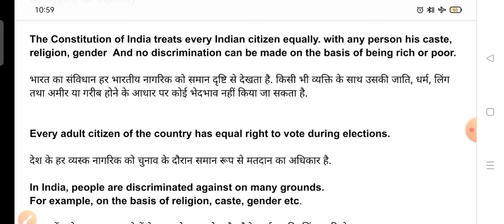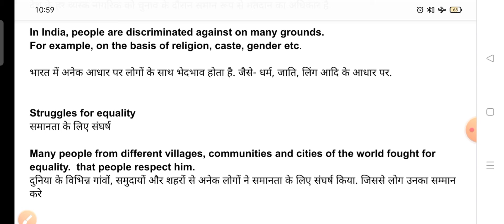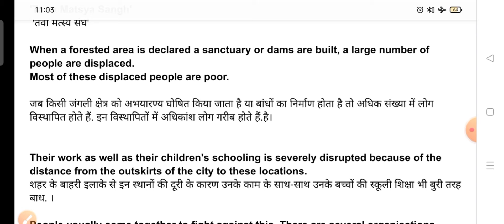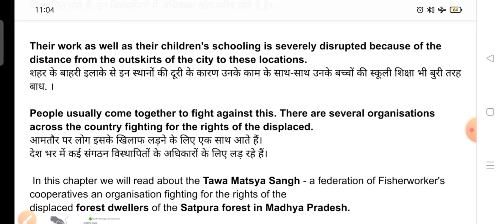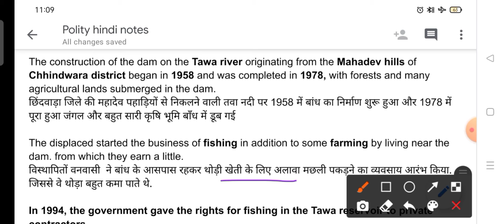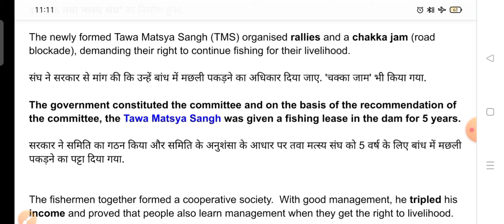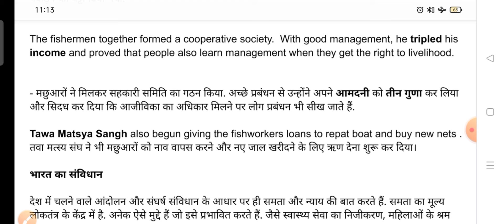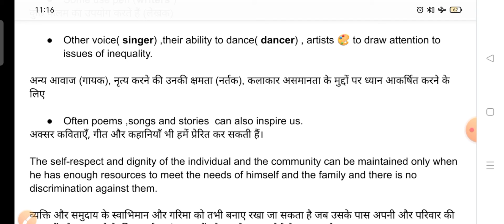Struggles for Equality | Chapter 9 | Class 7 Polity